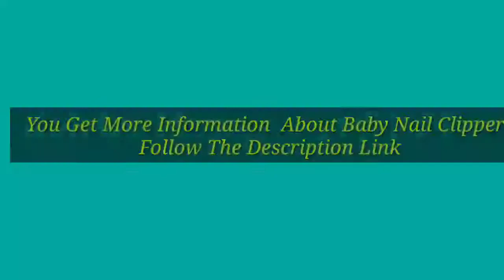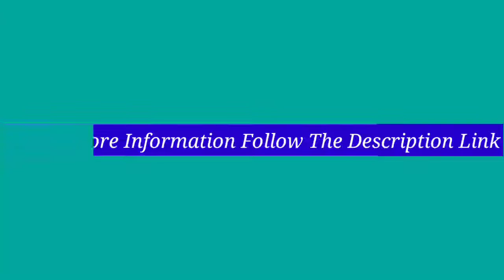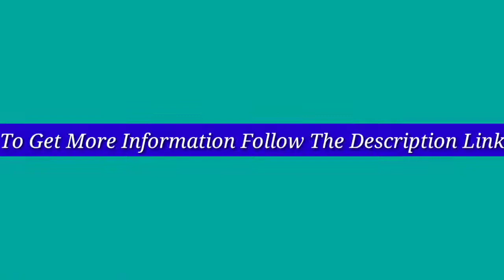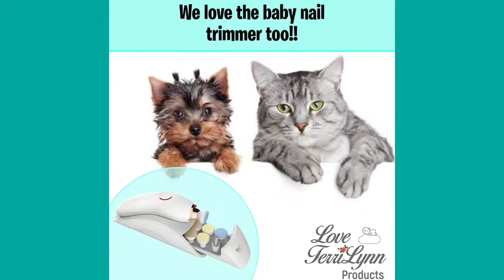5 Best Baby Nail Clippers 2021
Discount Available
Number 1.
Product Name- Baby Nail Trimmer by Love TerriLynn Baby Nail File Electric - Rechargeable Electric Nail Clipper - Newborn Manicure Kit - Infant Fingernail and Toenail Trimmer - Electric Nail File Set

Number 2.
Product Name- RHOOST Baby Nail Clipper -Plum, 1 EA

Number 3.
Product Name- NailFrida The SnipperClipper Set by Fridababy – The Baby Essential Nail Care kit for Newborns and up

Number 4.
Product Name- Baby Nail Clippers and Scissors - 5 in 1 Kit - UpwardBaby Newborn Infant Manicure Grooming Set for Kids Toddlers - Premium Stainless Steel - Nose Tweezers and File Included - See Video Demonstration

Number 5.
Product Name- Safety 1st Sleepy Baby Nail Clipper (Colors May Vary)

Video Name- 5 Best Baby Nail Clippers 2021

There are 5 Best Baby Nail Clippers of Amazon. if You interest to know any product, follow the product link.

I try my best for select products